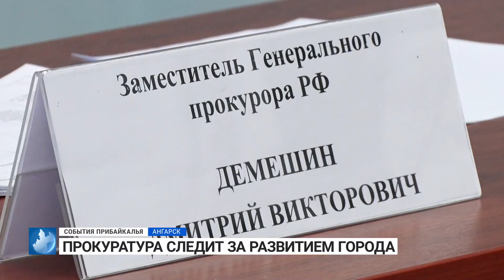События Прибайкалья от 14.12.2022 | Коммунальная авария | Срубил елку | Береста